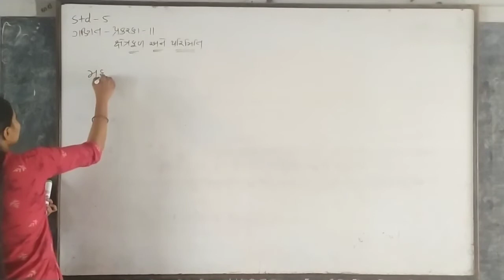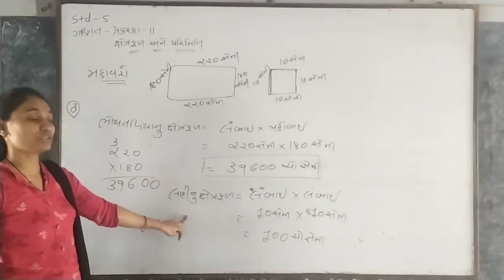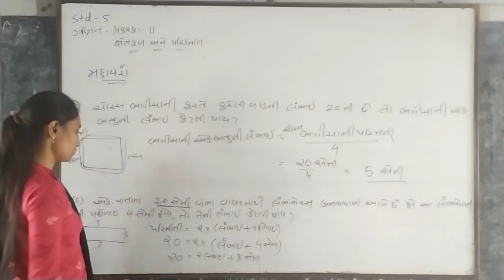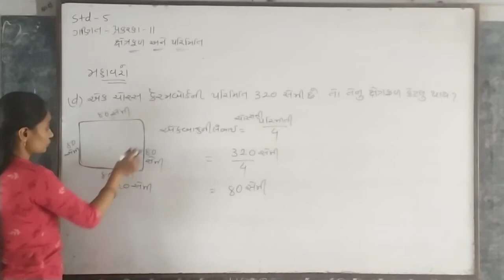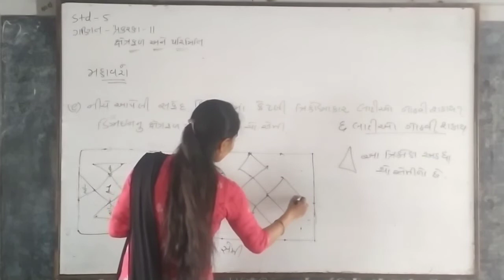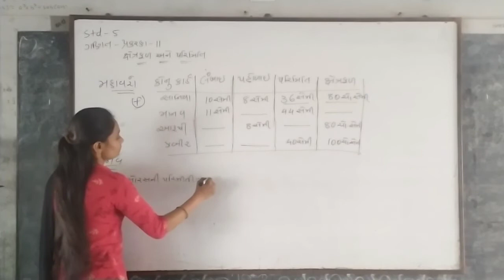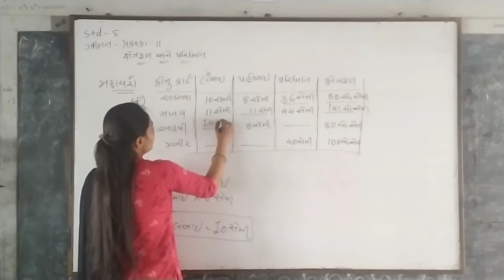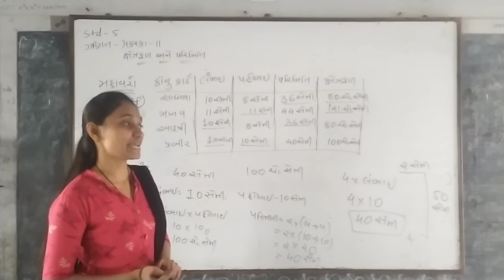nita madam/std 5 maths ch 11 part 2/darshan school